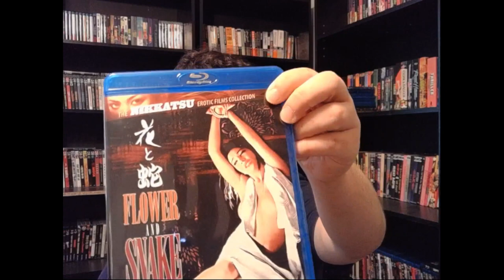31 Days of Japanese Films Video 13: Masaru Konuma's Flower and Snake (1974) Review